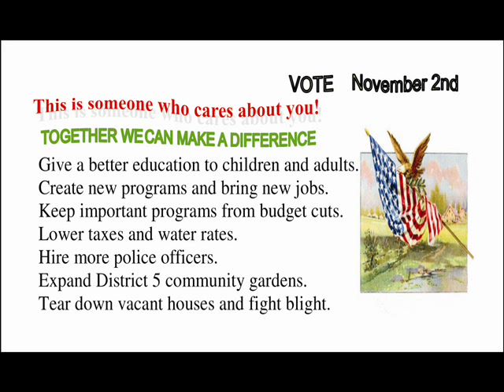Muhammad Alim for State Rep of Michigan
District: Hamtramck, Detroit, Highland Park